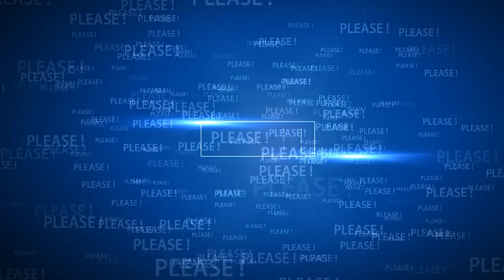Inside Harry & Meghan's Hybrid Royal Plan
Inside Prince Harry & Meghan Markle's Hybrid Royal Plan.